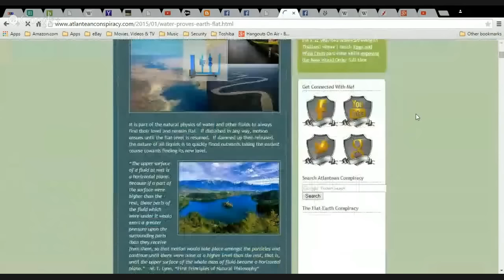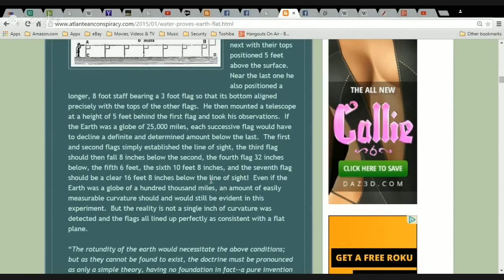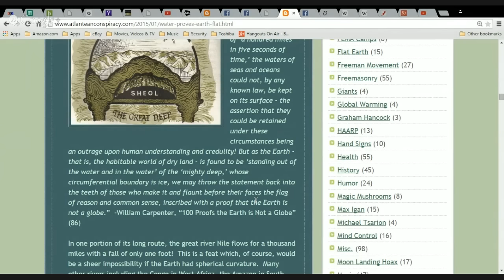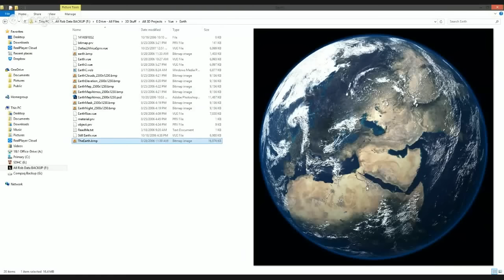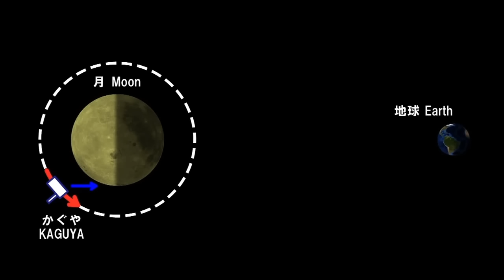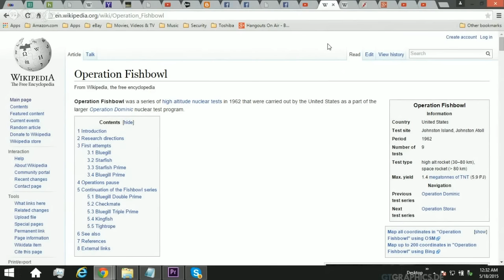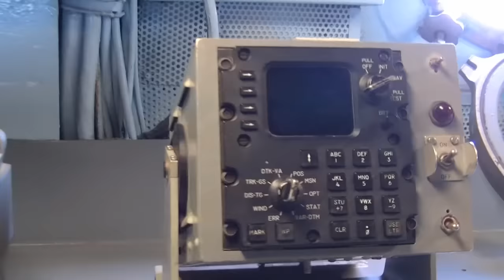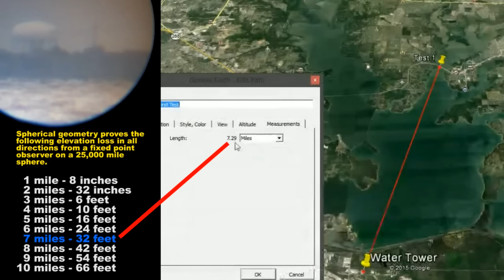At this point, Rob Skiba questions everything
Here is an abbreviated version of the 2 hour 15 minute long show I posted earlier (TFR 21 - The Revolutionary Radio Project with Rob Skiba - Questioning Everything This one basically cuts to the chase in revealing the questions I have and problems I was trying to resolve concerning the issue of the Flat Earth Controversy in that longer video.